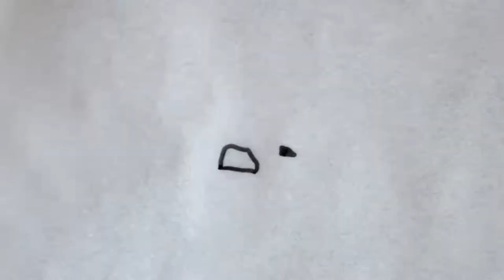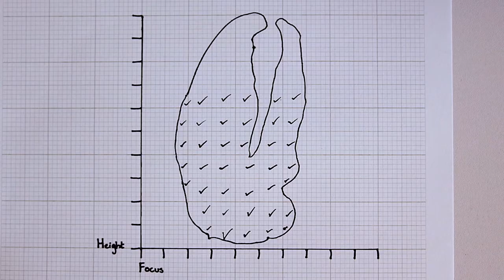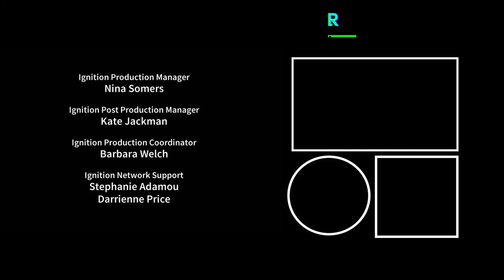Resurrecting seaside treasures | Rostrum Massacre by Ben Hunt | Short Film | Random Acts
Filmmaker Ben Hunt takes breathes life into forgotten seaside treasures in his innovative short film Rostrum Massacre.

Using a rostrum camera to animate his findings Ben blends animation, green screens and models to build an immersive short film experience.

Made as part of FIRST ACTS, films by 16-25 year old filmmakers from around the UK.